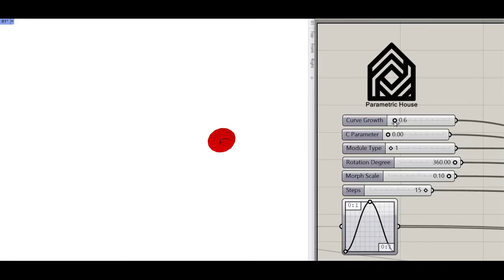Rhino Grasshopper (Spherical Helix)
In this grasshopper example file you can model a parametric Spherical Helix and then use the PufferFish Plugin to morph a pattern on it.